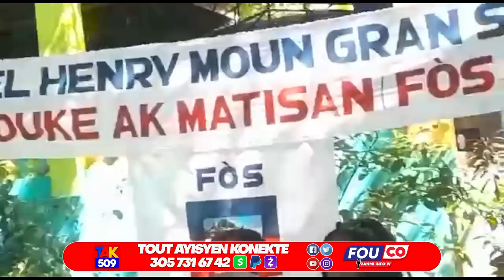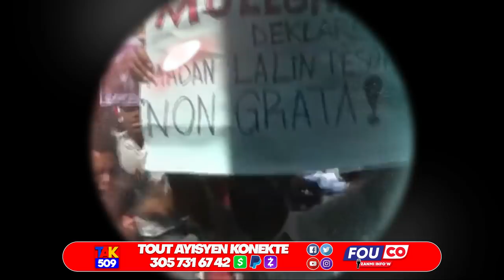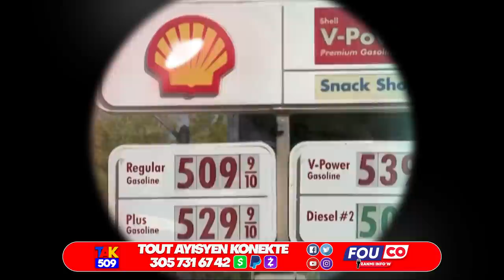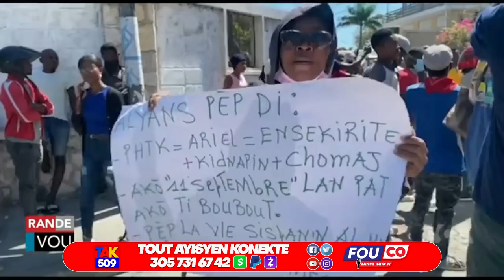Pawol la pale..Gwo Konplo pou touye Dimitry Solage Laguel Civil..PM Ariel Pete Kriye /Fouco